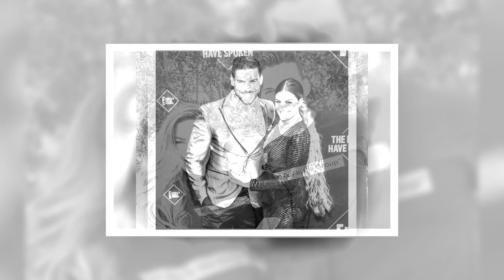Brittany Cartwright & Son Cruz Steal Hearts in Adorable Matching Halloween Costumes!